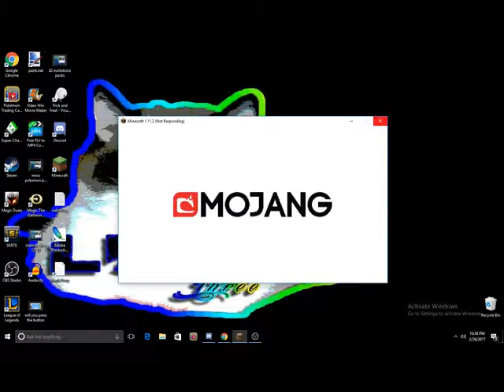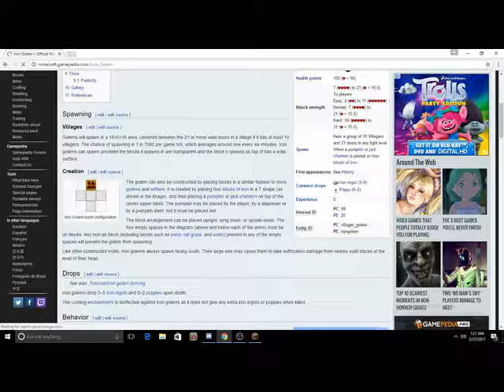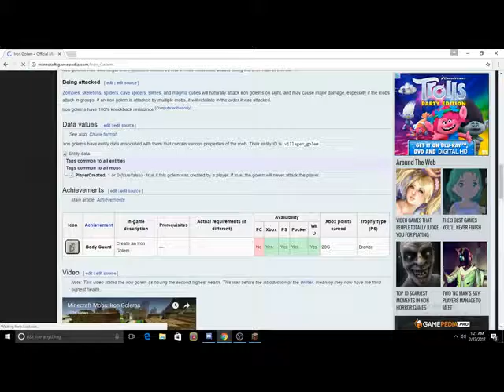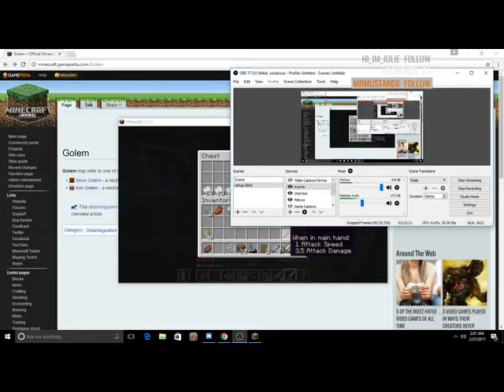minecraft stream: 2017 02 26